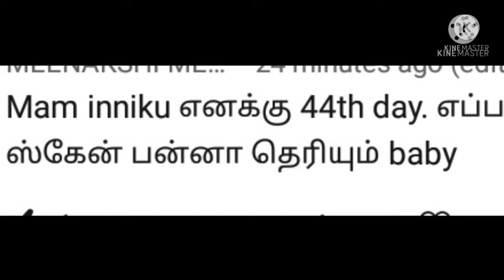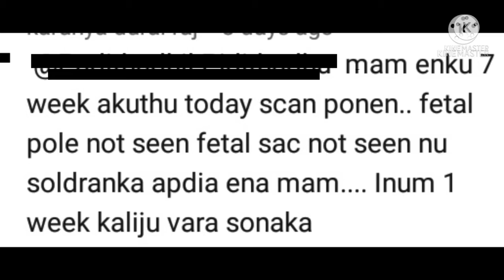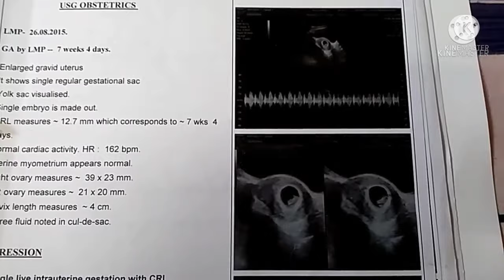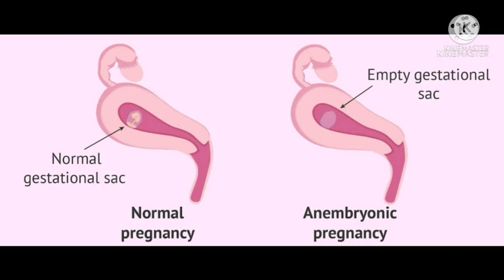Anembryonic pregnancy in tamil | blighted ovum in tamil | early pregnancy at 6 week in tamil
Anembryonic pregnancy in tamil | blighted ovum in tamil | early pregnancy at 6 week in tamil @Rakshus tips